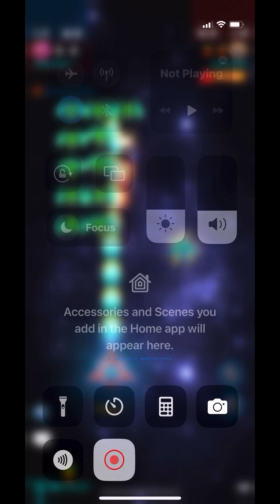ALL BOSSES 🚀Galaxy attack alien shooter! one vs one Rampage puzzle attack World boss challenge game